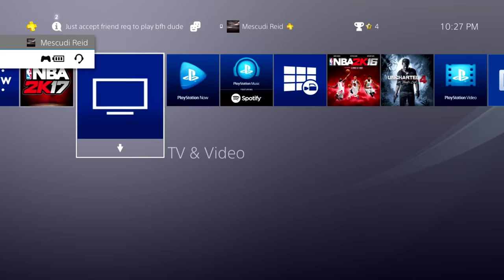TOP PLAYS BATTLEFIELD 1 LIVE MULTIPLAYER GAMEPLAY!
Battlefield 1 Live Multiplayer Gameplay Commentary!
BF1 Youtube Gaming / Livestream on Youtube!